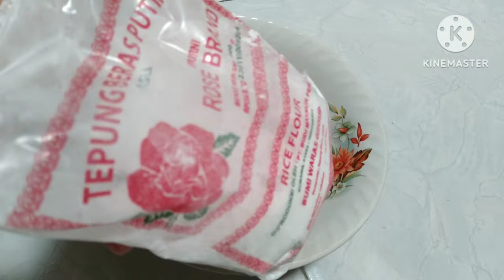Resep masakan harian untuk buka puasa dan sahur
Resep 1 oseng jamur
CAbe merah 1 buah
Tomat 1/2
Jamur 250 gr
Gula merah 1/2 sdm
Royco 1 bks
Gula pasir 1/2 sdt boleh d skip
Garam 1/2 sdt
Air secukupnya

Resep 2 oncom goreng tepung
Dage/oncom 4 papan
Tepung beras 6 sdm
Tepung tapioka 1 sdm
Royco 1/2 bks
Garam 1/2 sdt
Air secukupnya